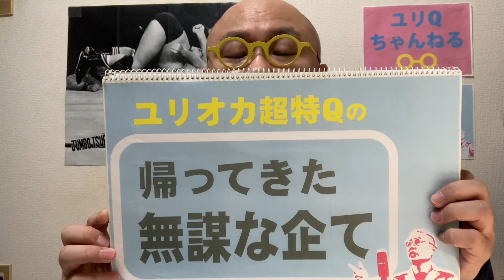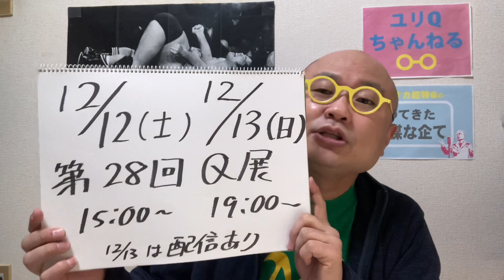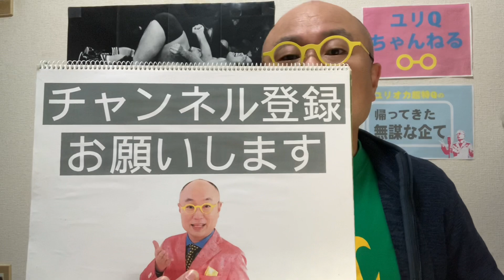渡部建の謝罪会見、ラーメンズ小林賢太郎芸能活動引退、東京03飯塚の強み、コメンテーターフワちゃん etc「ユリオカ超特Qの帰ってきた無謀な企て」第147回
漫談家ユリオカ超特Qが芸能ニュース、社会問題、プロレスネタ、アイドルネタ、ハゲネタ、身のまわりの話題など独自の視点で語り尽くす唯一無二のトーク番組。リモート収録

・鬼滅の刃、最終巻発売日
・アンジャッシュ渡部建の謝罪会見
・コメンテーターとしてのフワちゃん
・エンタメとして消費される、トップ芸能人の凋落
・もし、渡部建とバッタリ会ったら…
・東京03飯塚悟志の強み
・ラーメンズ小林賢太郎、芸能活動を引退
・Q展のお知らせ

【お知らせ】
☆ユリオカ超特Q 単独ライブ 第28回 Q展
予約　(株)トルバのWEBサイト で受付中です。
※最新情報はユリオカ超特QオフィシャルTwitterで随時お知らせします。

☆ユリオカ超特Qのおしゃべり検定
日程　毎月第3水曜日
時間　19時30分開演（19時開場）
会場　新宿御苑サウンド
　　　（新宿区新宿2丁目ー3ー12光和ビル B1）
料金　前売1500円、当日1800円(ドリンク代別500円)
予約　おしゃべり検定希望と明記のうえ、
※ゲスト出演者等、詳細は をご確認ください。